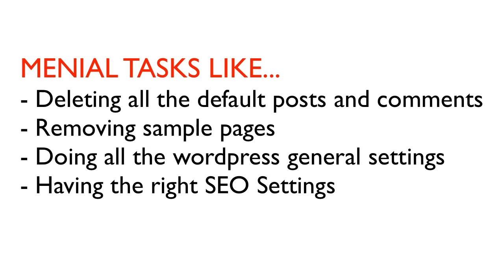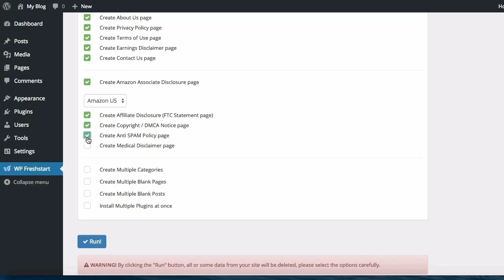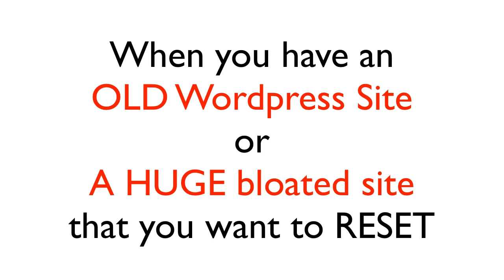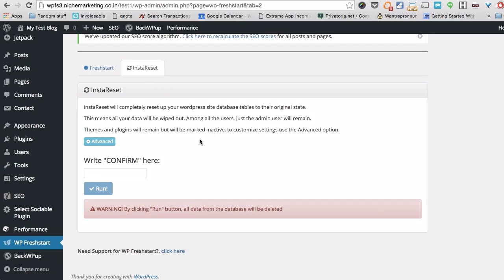WP Freshstart 3.0 RevieW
WP Freshstart 3.0, WP Freshstart 3.0 RevieW

1)1-CLICK Wordpress Plugin.
2)Does 20 minutes of boring wordpress tasks in 10 seconds.
3)Creates Google-Friendly Sites in seconds…
4)Newbie Friendly, Fully Tested – No tech skills needed.
5)Every Wordpress Site on the planet needs this.

WP Freshstart 3.0
WP Freshstart 3.0 Reviews
Get WP Freshstart 3.0
Download WP Freshstart 3.0
WP Freshstart v3 - Unlimited Personal Sites License

Recommended Products,